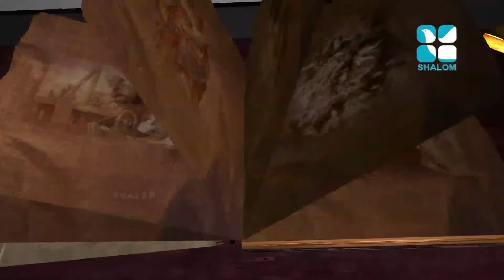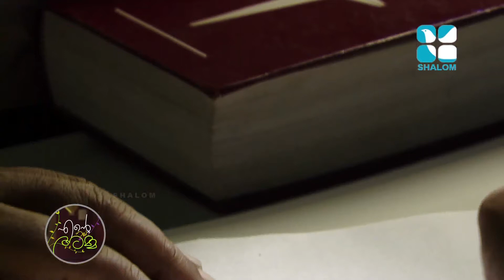Ente Nalla Amma Epi:11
Ente Nalla Amma Epi:11 - Fr. Michael Panachickal
Shalom Television